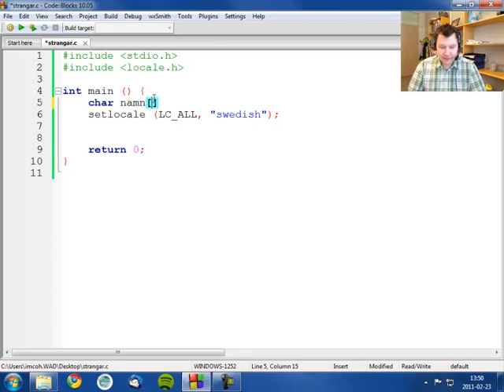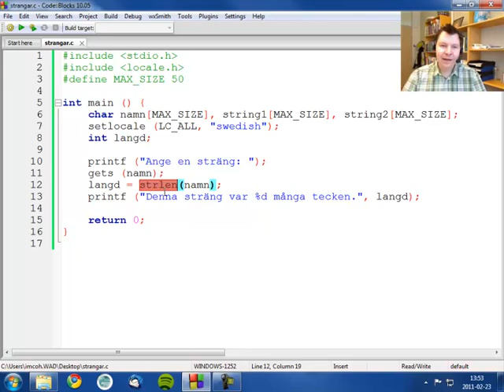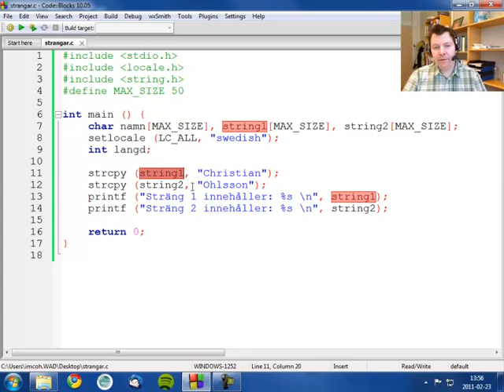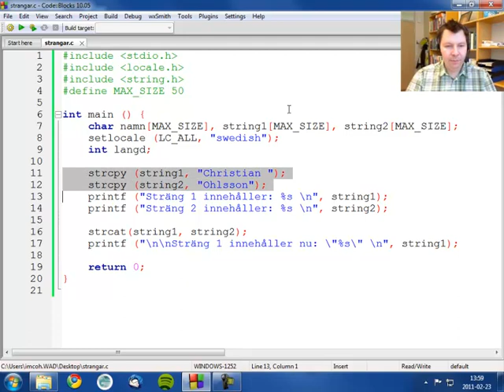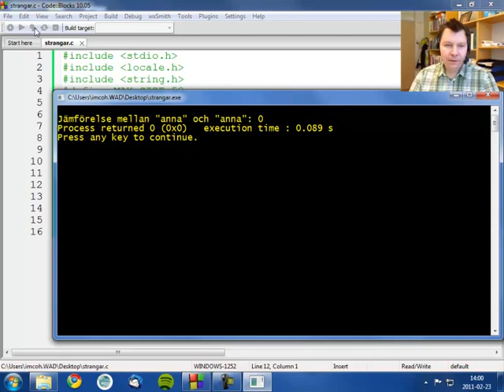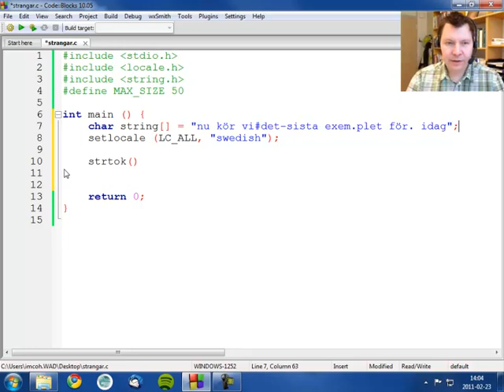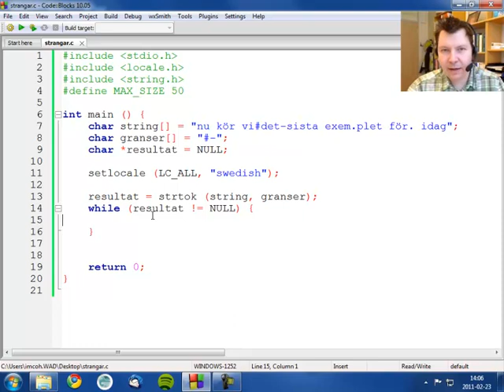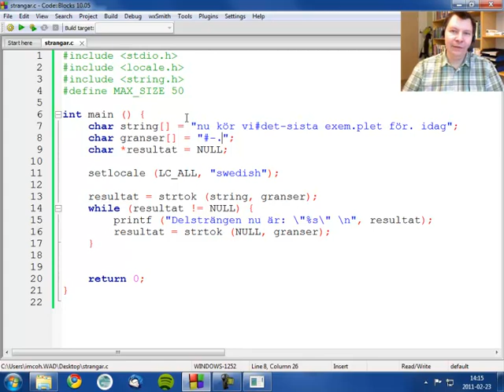Strukturerad Programmering med C - 8 Strängar